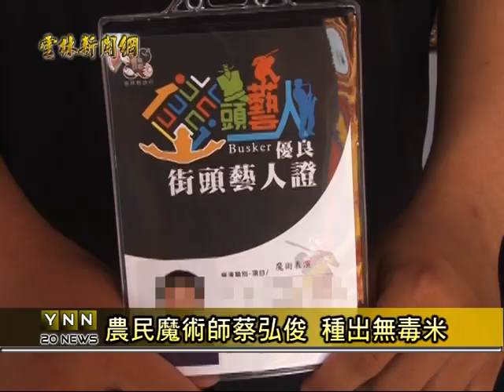雲林新聞網-大埤農民魔術師蔡弘俊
在雲林縣有一位種稻米的農民蔡弘俊，不過他不僅是農民的身份，還是一位拿到今年街頭藝人認證的魔術師，有雙重身份的蔡弘俊主要的重心還是放在農業，不過種稻的收入根本就難以渡日，只好表演魔術來補貼，蔡弘俊希望種出無毒的好米，變成一位真正的稻米魔術師。透過新聞可從哈TV APP收視